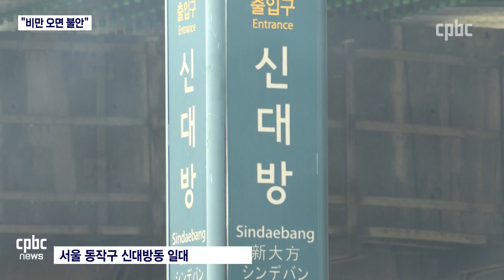전체보기 | 2023년 7월 20일 CPBC NEWS